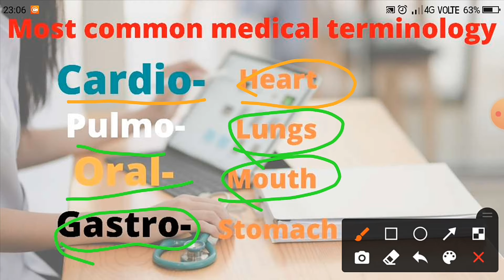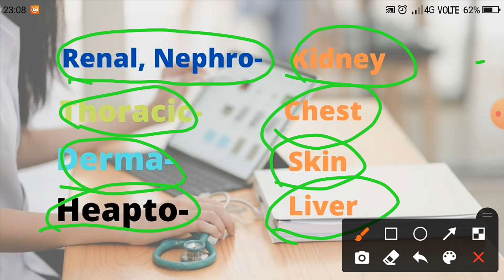Most common medical terminology||medical Terminology made easy||medical word meaning in Hindi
Most common medical terminology,
medical Terminology made easy,
medical word meaning in Hindi,
Medical word dictionary,
Medical terminology word parts,
medical use word,
Medical word prounciation,
medical terminology chapter 1,
Medical terminology for nursing students,
MediCal terminology disease,
Medical terminology abbreviations,
Medical terminology for medical coding,
Doctor terminology,
medical coding for beginners,
Medical language words,
Medical language kaise sikhe,
Medical language in Hindi,
medical language for modern healthcare,
medical language lab,
Medical language accelerated 2nd edition,
medical language course,
Terminology of medical terms,